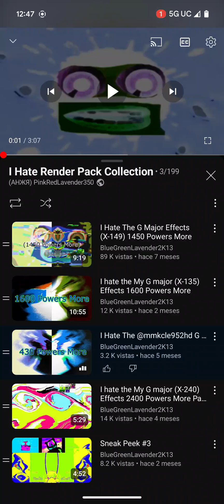i Hate Render Pack Collection 450